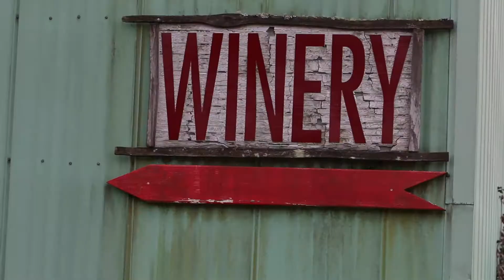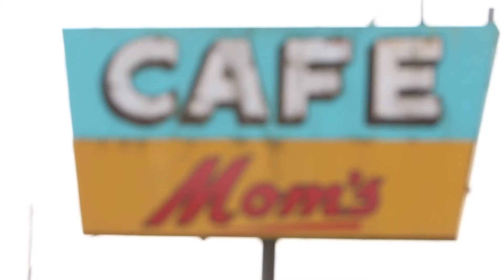The Washington Notebook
Come check me out in these other locations.